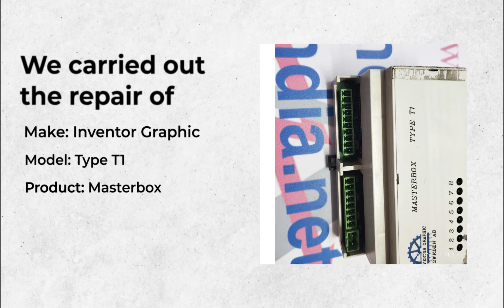Inventor Graphic / Masterbox / Type T1